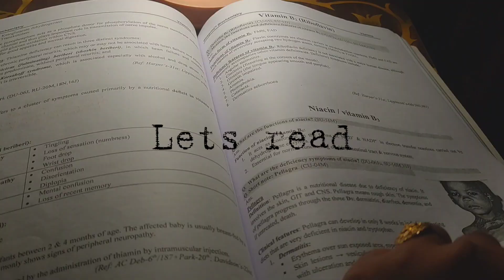End Of The Written Exam || Proff || Medical Life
this Video actually made by my daily  Medical Life, this is the medical student vlog bangladesh...this is my last written exam. I am Jannatul Mawua,  read in ibn sina medical College.. This is my daily medical life tips and tricks page...
Please do share follow and like
Musician: @iksonmusic